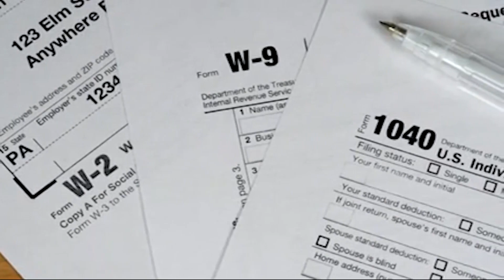Iowa Center for Economic Success joins Today in Iowa Saturday